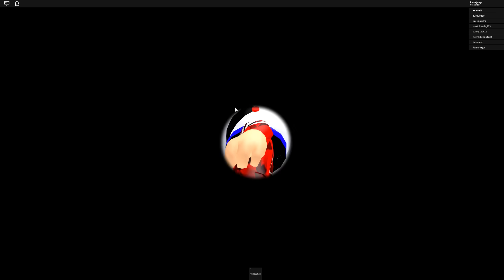Astronautas en Roblox | Mision Espacial de Roblox | Juegos Roblox Karim Juega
Jugamos a ser astronautas en roblox, volamos al espacio en nuestra nave y encontramos aliens marcianos

🛑 ¿Quienes somos ?